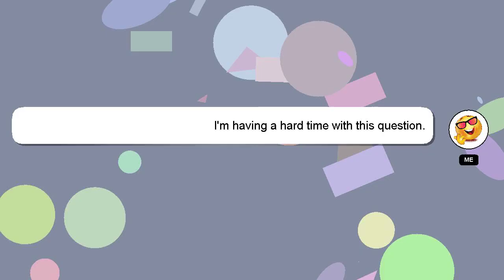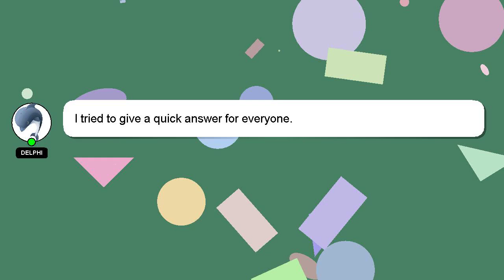Array : Get min/max value from array based on condition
Array on Get array from value : min/max condition based